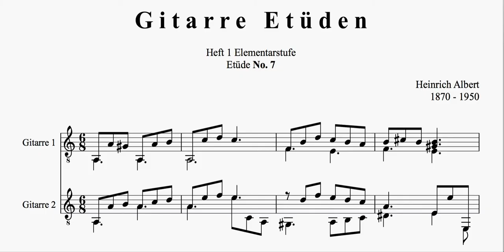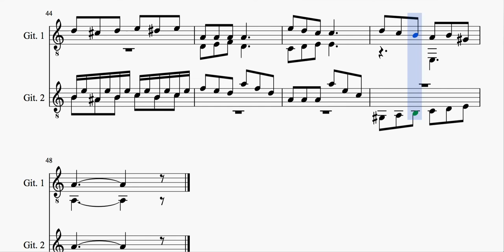Etudes Book 1, Guitar Duo, Nr.7 in A Minor, Classical Guitar Etude, Elementary Level Heinrich Albert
Read on … Heinrich Albert (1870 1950), was a German Master, Teacher and Composer of the Classical Guitar.
12 Classical Guitar Etudes; Book 1 - Elementary level.
Book 1, Nr.7 in A Minor. The Student plays the first part and is accompanied by the Teacher (second part).
Music & Film Production - Eric Knieriem
Classical Guitar Lessons with Eric Knieriem, Online and Privat
More Information at:
Gitarre Etüden Band 1 - Zwölf Etüden - Elementarstufe (leichte Tonarten in der I. Lage)
Den Etüden der Elementarstufe ist eine zweite Gitarrenstimme für den Lehrer beigegeben, um durch Mehrstimmigkeit die Anfängerübungen klangvoller zu gestalten, das harmonische und rhythmische Bewusstsein zu stützen und zugleich den Lernenden an das Einhalten eines bestimmten Zeitmaßes zu binden.
Klassische Etüde für Gitarre Nr.7 von Heinrich Albert 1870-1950 in A Moll als Gitarrenduo.